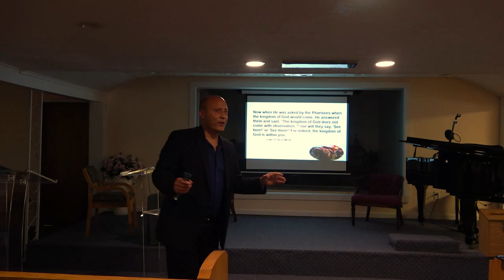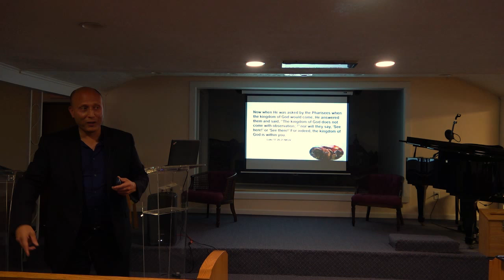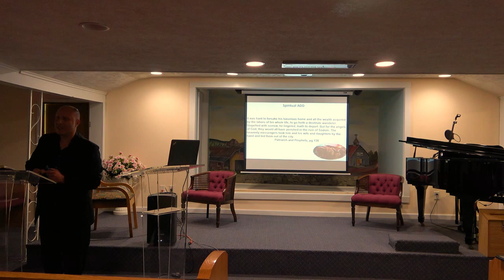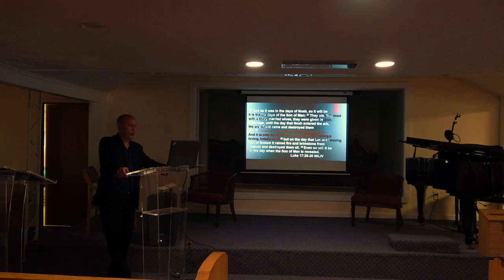Remember Lots Wife by Pastor David Guerrero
Afternoon message preached at Westside Ministries on August 21, 2021